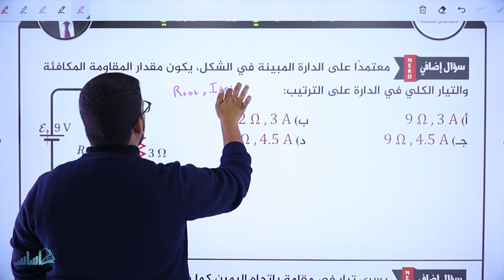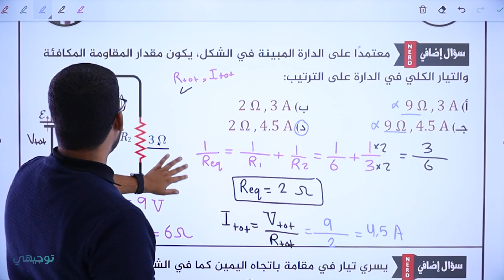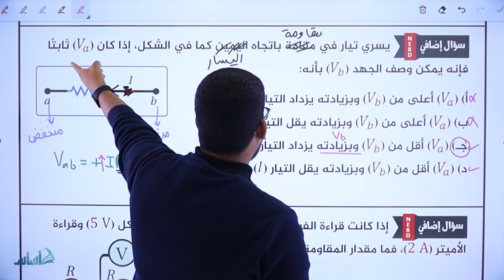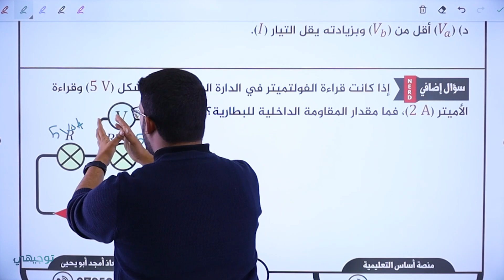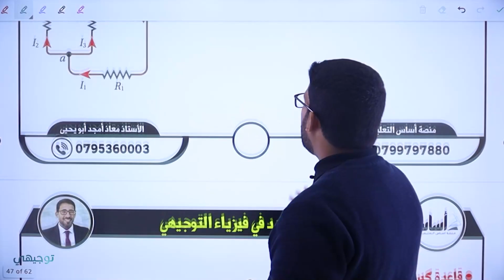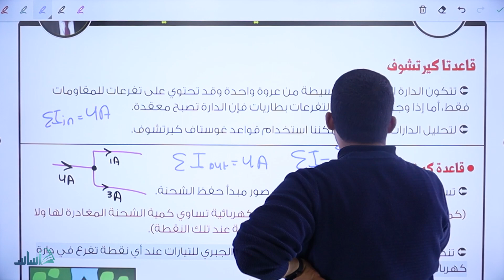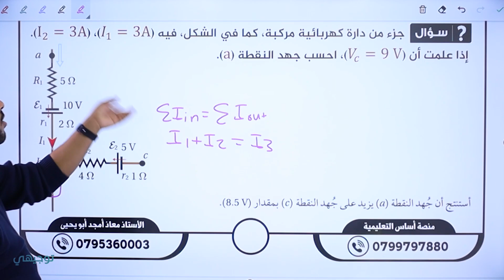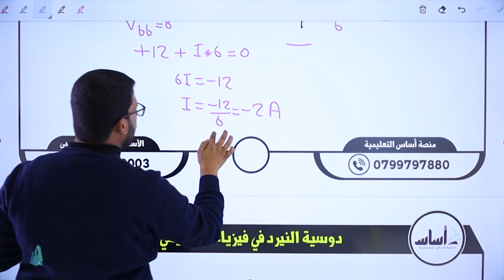توصيل المقاومات وقاعدتا كيرتشوف (ج3) - فيزياء || أ. معاذ أبو يحيى - توجيهي 2005